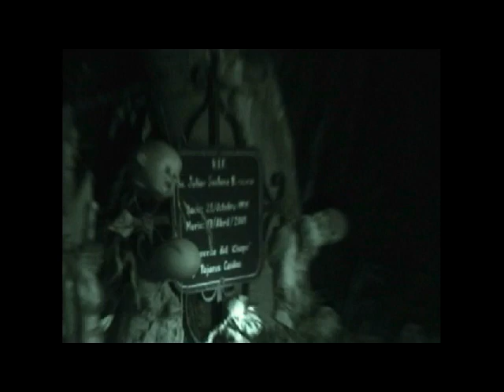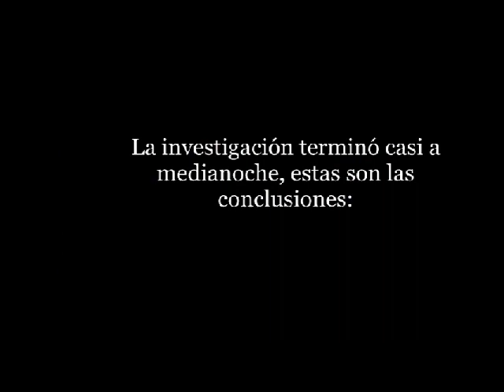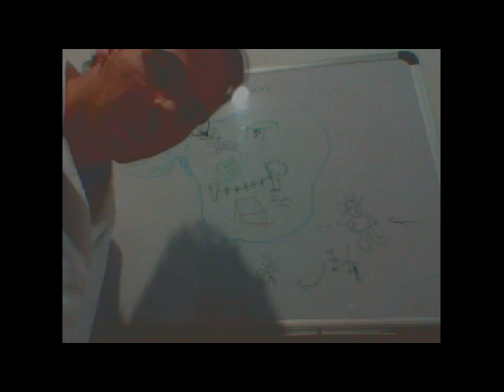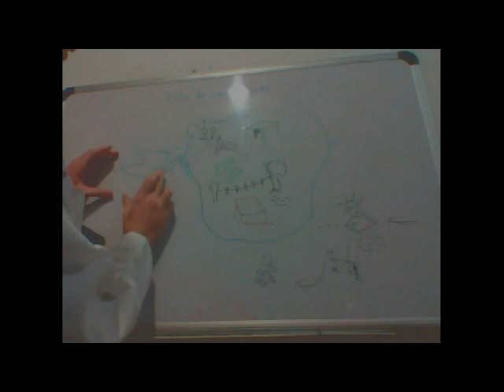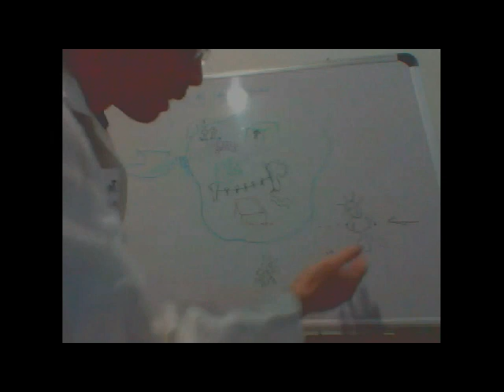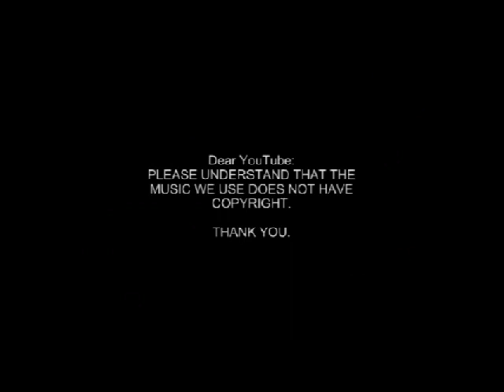La Isla de las Muñecas [Segunda parte] - Proyecto Paranormal México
Proyecto Paranormal México presenta la segunda parte del documental de la Isla de las Muñecas. Enterate de todo lo que necesitas saber sobre esta isla.

Bienvenidos a Proyecto Paranormal México, uno de los canales de índole paranormal más populares en América Latina. Somos el primer programa en el mundo que busca comprobar si existen o no los seres paranormales utilizando la ciencia. En este canal podrás encontrar los eventos más extraños que ocurren diariamente en todo el planeta explicados detalladamente. Intentamos desenterrar los misterios de los hechos paranormales más impactantes haciendo investigaciones de campo. No nos quedamos cómodamente detrás de una computadora.

NO GOOGLEAMOS, INVESTIGAMOS.